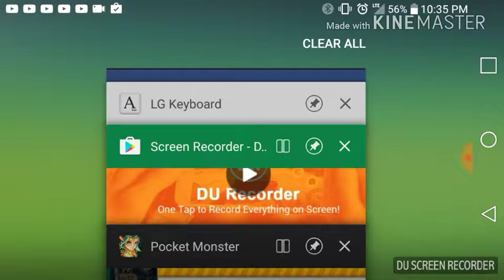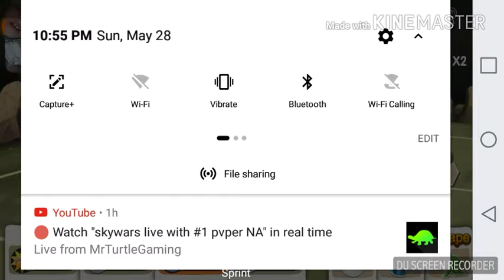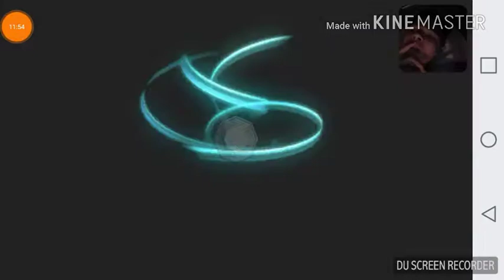Pocket monster new???